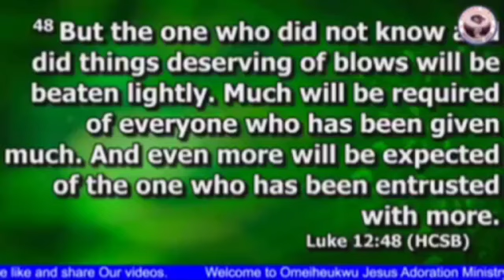October 23, 2024